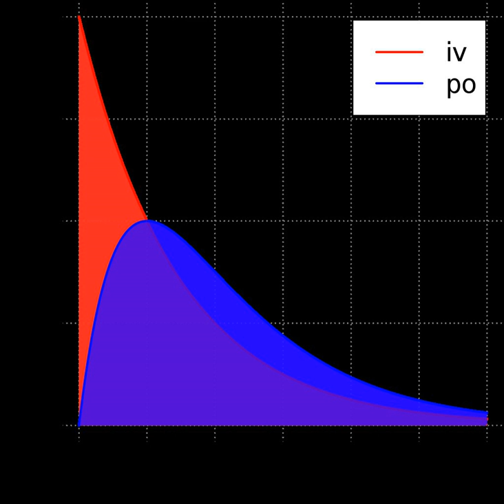Bioavailability | Wikipedia audio article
00:01:15 1 Definitions
00:01:24 1.1 In pharmacology
00:01:47 1.2 In nutritional sciences
00:02:48 1.3 In environmental sciences or science
00:04:07 2 Absolute bioavailability
00:09:25 3 Relative bioavailability and bioequivalence
00:11:18 4 Factors influencing bioavailability
00:12:11 5 Bioavailability of drugs versus dietary supplements
00:14:11 6 Nutritional science: reliable and universal bioavailability
00:15:47 7 See also
00:16:54 8 Notes
00:17:13 9 References

- Socrates

SUMMARY
In pharmacology, bioavailability (BA or F ) is a subcategory of absorption and is the fraction of an administered dose of unchanged drug that reaches the systemic circulation, one of the principal pharmacokinetic properties of drugs. By definition, when a medication is administered intravenously, its bioavailability is 100%. However, when a medication is administered via other routes (such as orally), its bioavailability generally decreases (due to incomplete absorption and first-pass metabolism) or may vary from patient to patient. Bioavailability is one of the essential tools in pharmacokinetics, as bioavailability must be considered when calculating dosages for non-intravenous routes of administration.
For dietary supplements, herbs and other nutrients in which the route of administration is nearly always oral, bioavailability generally designates simply the quantity or fraction of the ingested dose that is absorbed.Bioavailability is defined slightly differently for drugs as opposed to dietary supplements primarily due to the method of administration and Food and Drug Administration regulations.